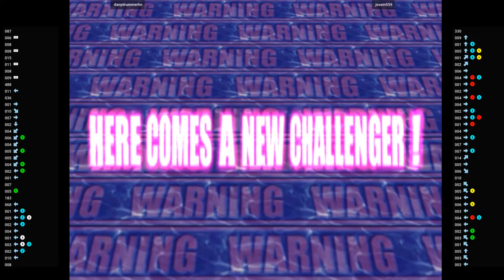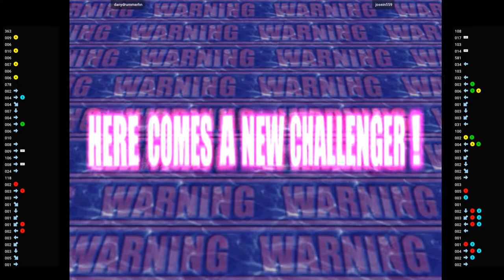flycast_mvsc2 🕹 danydrummerhn VS josein559